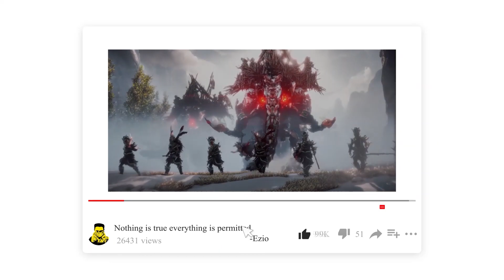Ben 10 Top Cutest Baby Aliens (தமிழில்) || இந்த Alien Ben ஓட form ஆ ?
Hi hello friends in this video i will talk about Ben 10 Top 10 cutest Baby aliens list explained in Tamil.I hope you guys if like this video don't forget to subscribe kishoreplayroom youtube channel and also hit the bell symbol for instant update.

Timestamps:-
00:00 Intro
01:00 10th Alien
01:28 9th Alien
02:00 8th Alien
02:50 7th Alien
03:45 6th Alien
04:43 5th Alien
05:26 4th Alien
06:27 3rd Alien
07:03 2nd Alien
07:45 1st Alien
08:28 Outrow